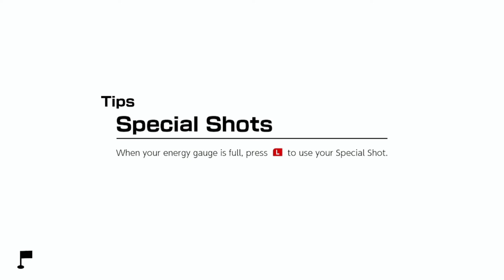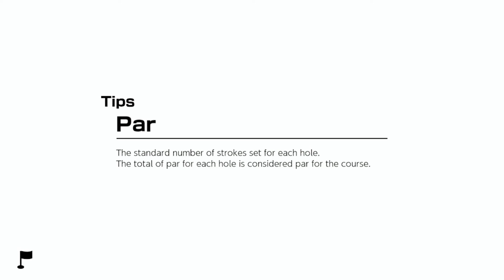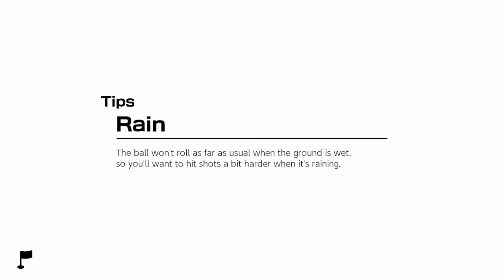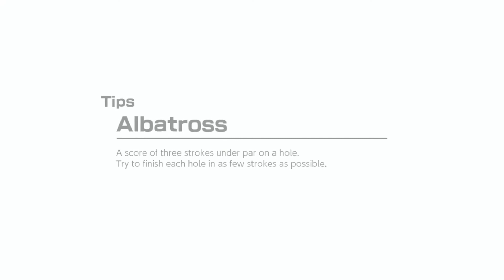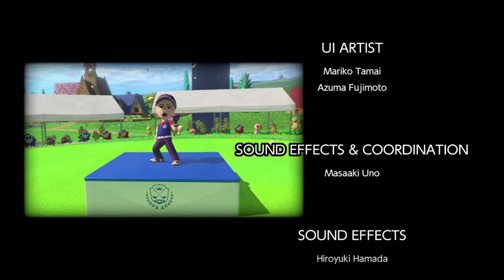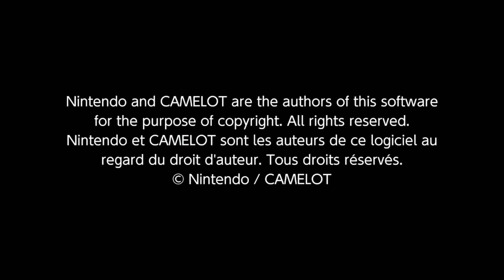| Mario Golf: Super Rush | Ep. Finale "Duffing the King of Snow"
Welcome to the Alexman Channel. Today I'm playing Mario Golf: Super Rush

Today's Episode: Lets stop this snow from taking over these golf courses, lets duff the snow king and become a hero. I mean pro.
I have a discord for all announcements, voice chat and many discussions & it is free to join!